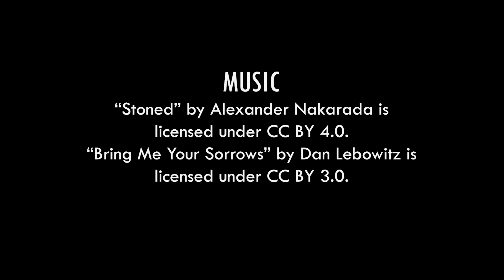Stale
HoCo Film Fest 2023 Entry in the Drama Category